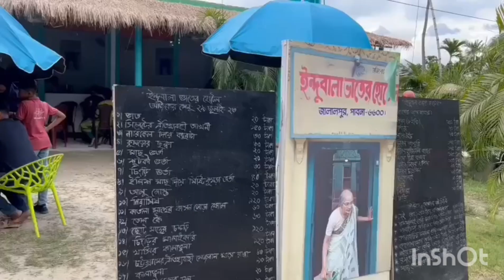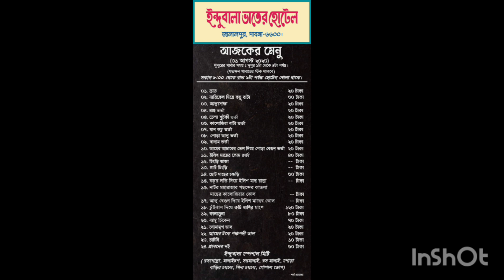ইন্দুবালা ভাতের হোটেল এখন পাবনাতে।Indubala Hotel.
# best food
# best place